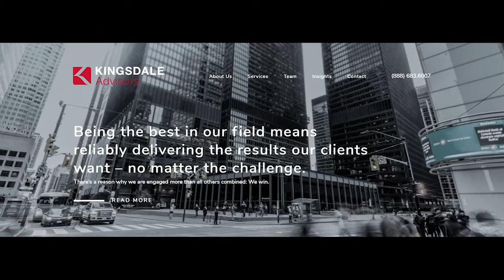Wes Hall Shares His Path from Mailroom Courier to the Board Room Exec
Black entrepreneur Wes Hall reflects on both the unconscious bias he encountered and the mentors who helped him as he worked his way up the corporate ladder on Bay Street–from the mailroom to a law clerk to a business owner.